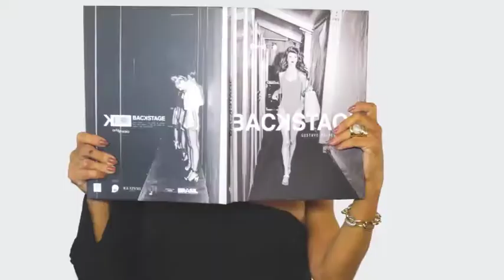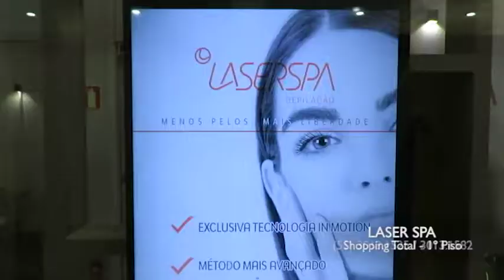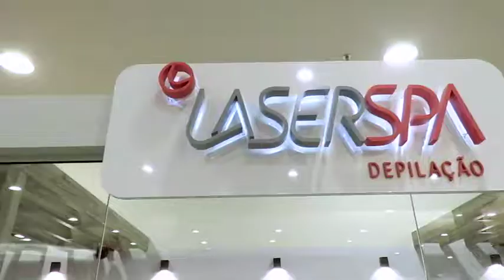LASER SPA 08/07/18